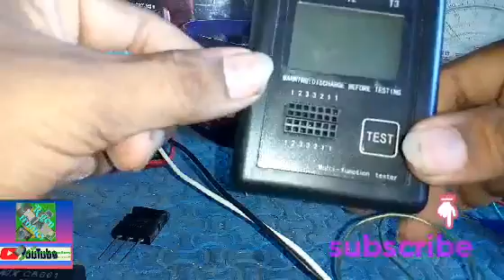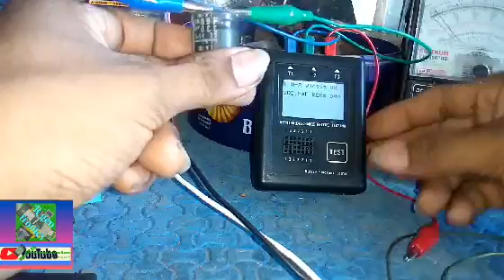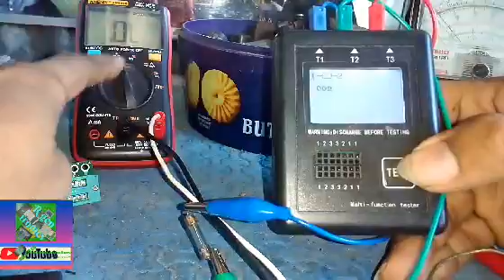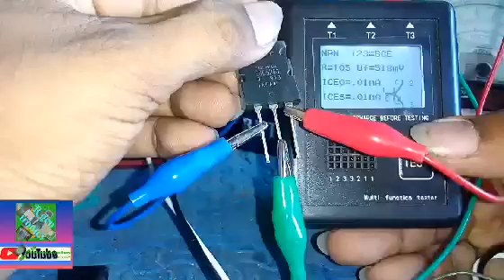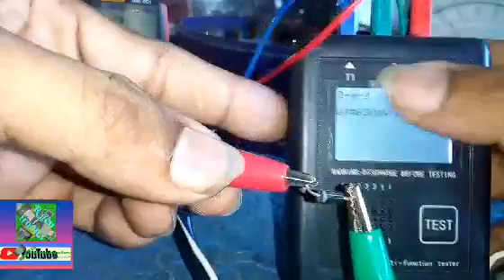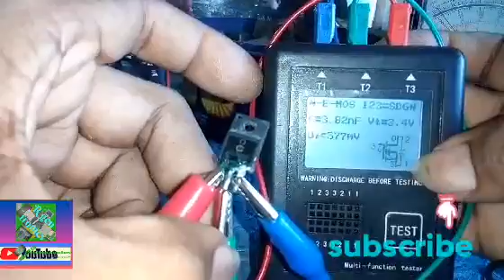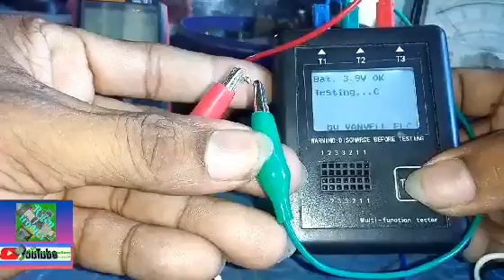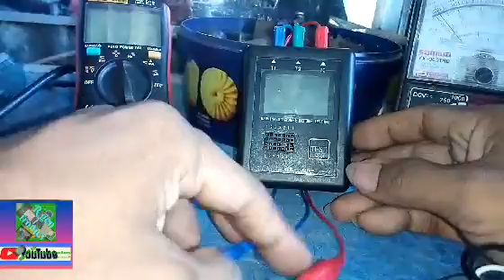How to test electronic components using new digital multi functional tester, (Tagalog demo tutorial)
Testing and identify some electronic components using digital multi functional tester (Tagalog demo tutorial)